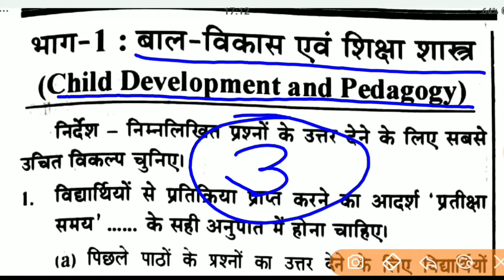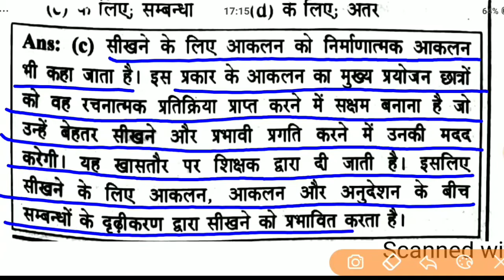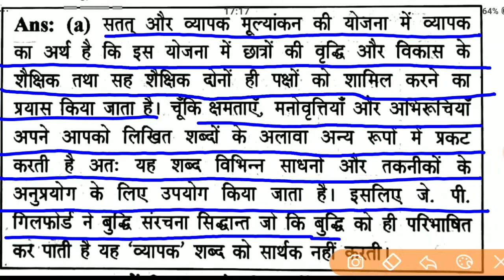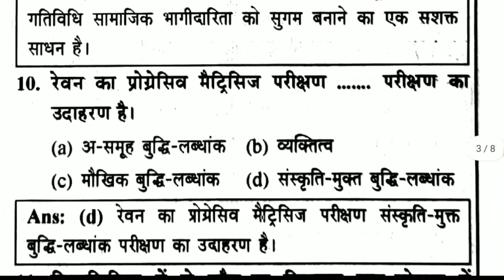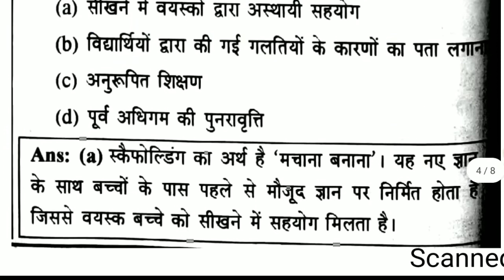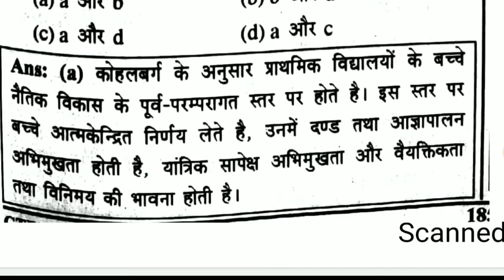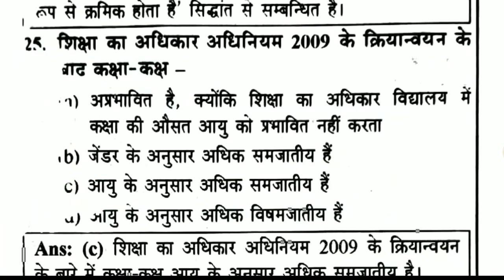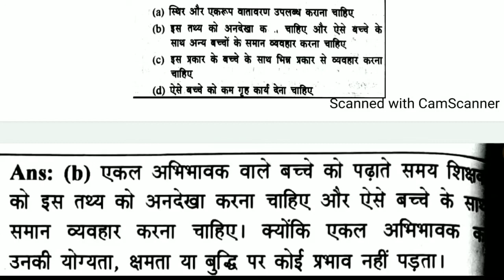Child Development and pedagogy (Practice Series - 3) for CTET - 2020